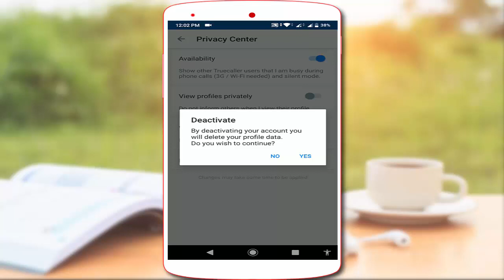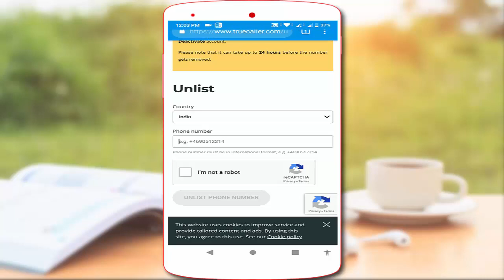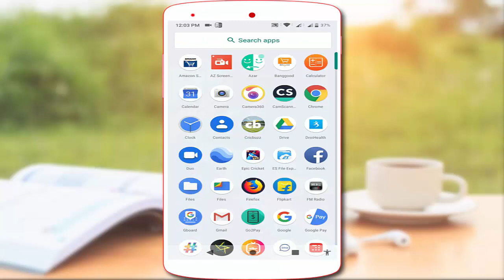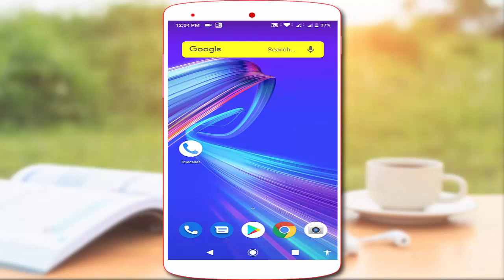How to Deactivate & Unlink Truecaller Account Permanently in Android